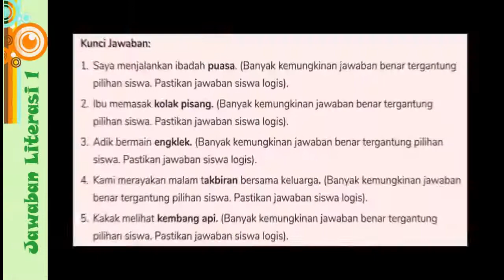SOAL DAN JAWABAN TVRI KELAS 3 SENIN 26 APRIL 2021 TVRI KELAS 3 HARI INI 26 APRIL 2021 TVEDUKASI 3 SD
SOAL DAN JAWABAN TVRI KELAS 3 SENIN 26 APRIL 2021 TVRI KELAS 3 HARI INI 26 APRIL 2021 TV EDUKASI 3 SD : Berbeda tapi satu